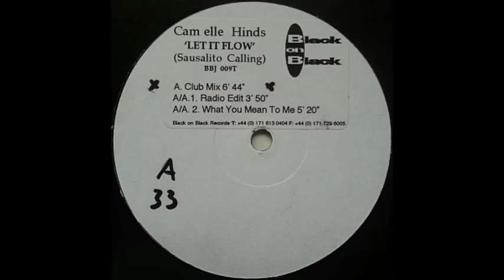Camelle Hinds - Let It Flow (Sausalito Calling) (Club Mix)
1995